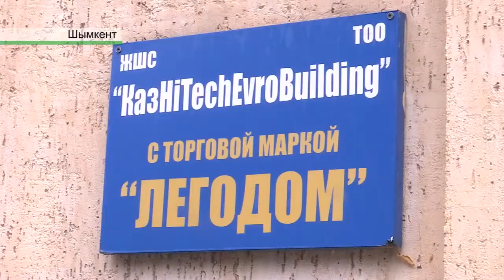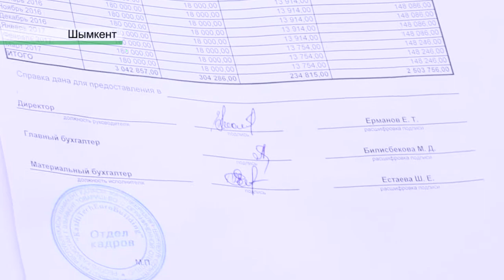ҮШ АЙ БОЙЫ ЖАЛАҚЫ АЛМАҒАН ЖҰМЫСШЫЛАР КОМПАНИЯ ЕСІГІН ТОРУЫЛДАП ЖҮР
Үш ай бойы айлығын алалмаған жұмысшылар басшылыққа базынасын айталмай әлек. «KaзHitechEuro Building» компаниясы 30 жуық жұмысшысының жалақыларын  үш айдан бері   әне береміз, міне береміз деп созбалаңға салған. Бұл компаниянын алғашқы әрекеті емес көрінеді. Бұған дейін бірнеше рет жұмысшыларға жал ақысын бермей зар қақсатқан екен.